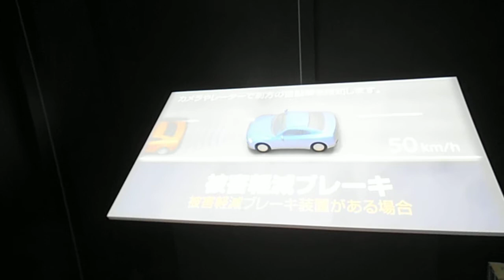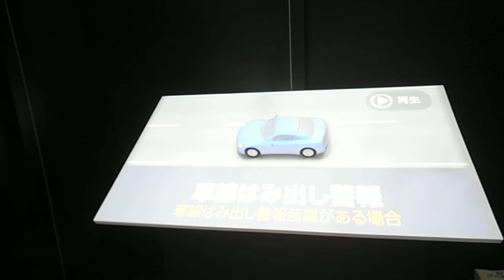DSCF5540プロジェクションマッピング20150508自動車アセスメント発表会 東京国際フォーラム